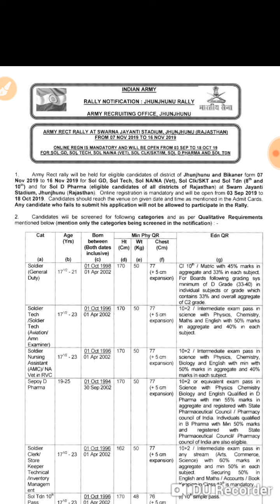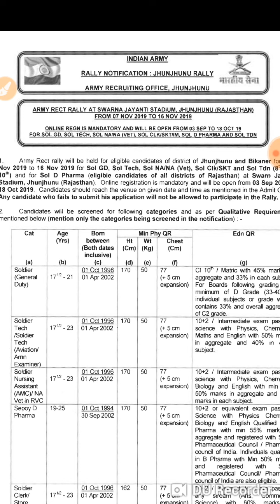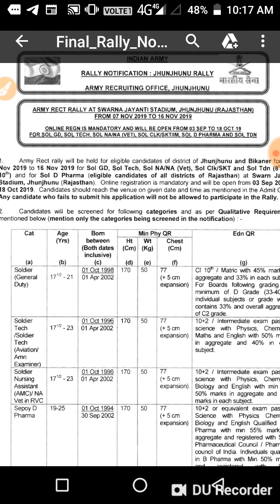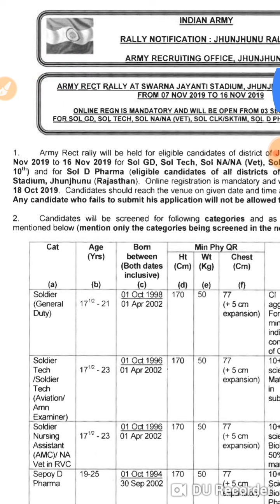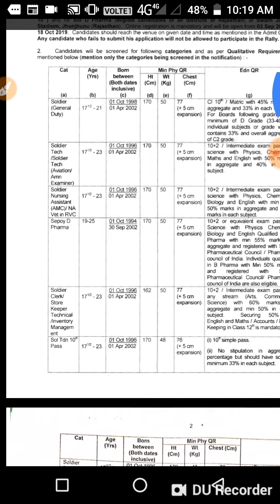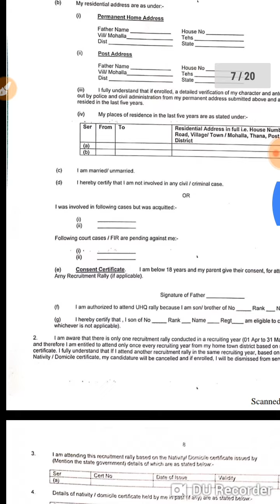INDIAN ARMY RECURITMENT RALLY OF RAJASTHAN 2019 JHUNJHUNU RALLY BHARTI APPLY FAST ANF NO EXAM FEE